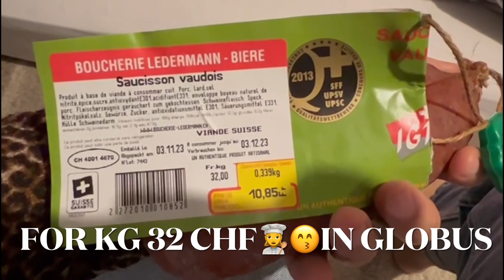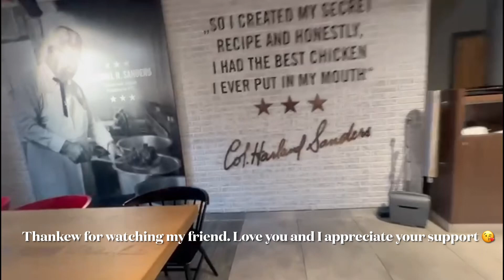Shopping, Lausanne floh Christmas Market, 2023 first snow in 🇨🇭30.11.2023 & making of Pizza fungi